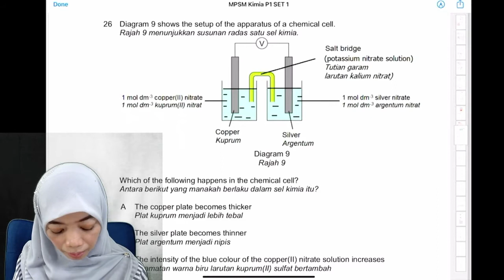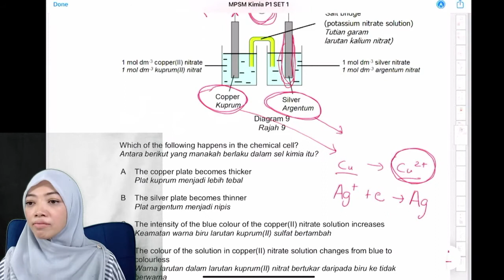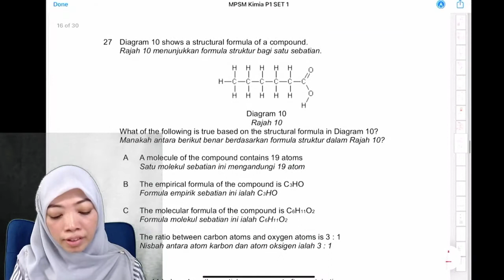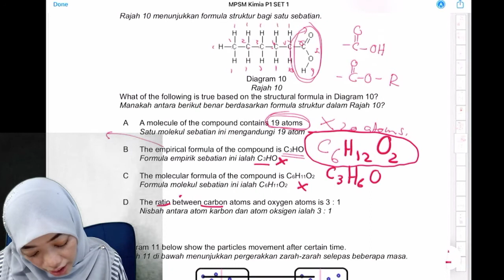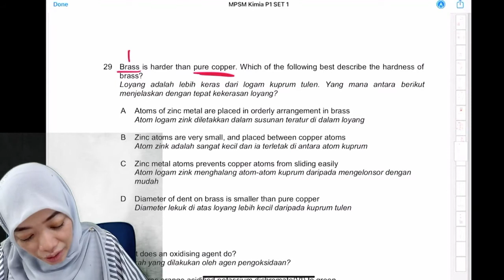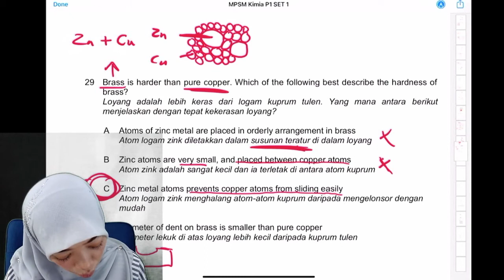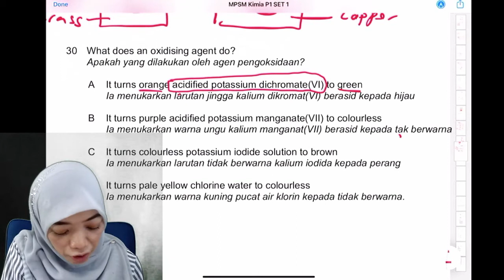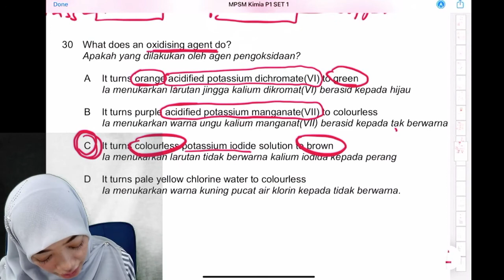Trial JOHOR P1 SET 1 (QUESTION 26 -30 )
Ulangkaji peperiksaan percubaan SPM KIMIA KERTAS 1 2020 JOHOR SET 1
Revision trial exam chemistry paper 1 Johor Set 1